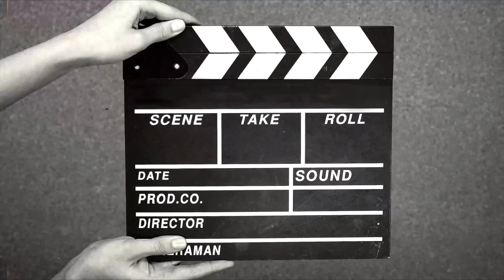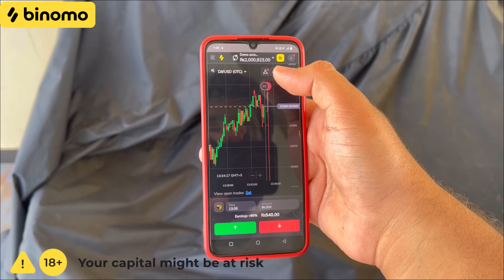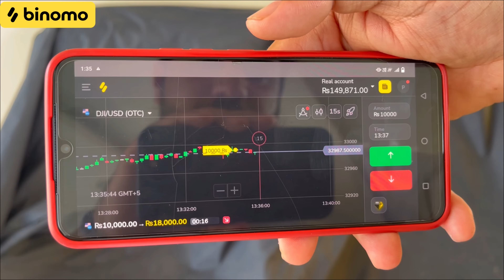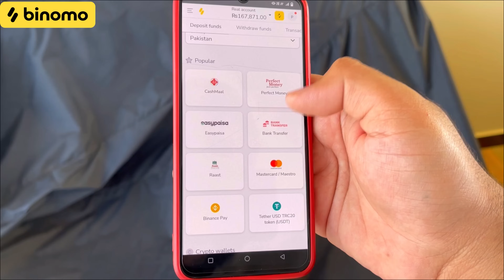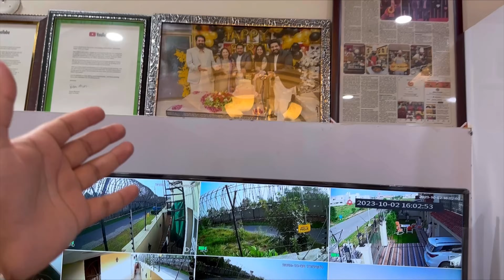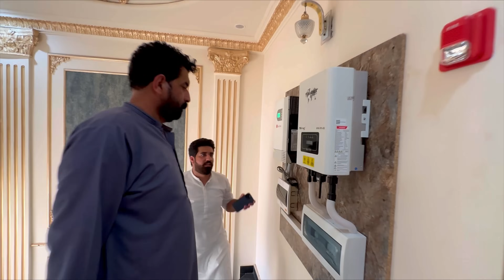FINALLY FULL DREAM HOUSE TOUR! 😍 | BaBa’s New Home! 🏡 | BaBa Food RRC | Ramish Ch Vlogs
Experience the excitement of trading on Binomo and earn up to 17000 PKR per day
Quick withdrawals or deposits of funds 24/7

hit like.
lots of  ❤️
Mini Tripod